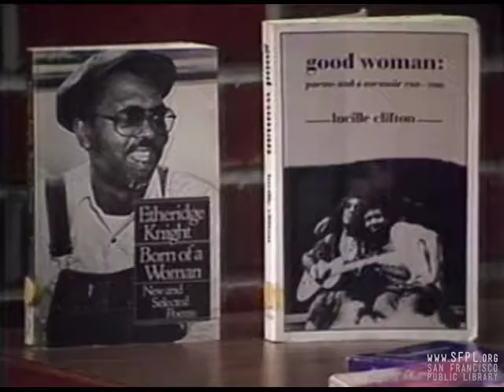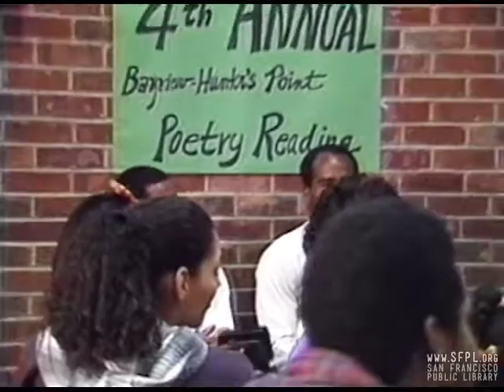1993 Bayview Poetry Recital at the San Francisco Public Library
The 4th Annual Bayview/Hunter's Point Poetry Reading was hosted by Larry Ware on October 13, 1993. Other readers include Amanda Shelton, Roderick Klugh Jr., Wendrell James, Rudy Breland, Dwayne Charles, Philip S. Hadley, Bo Wimberly, Shirley McCoy, Kenneth Newkirk, Lee Olivier.